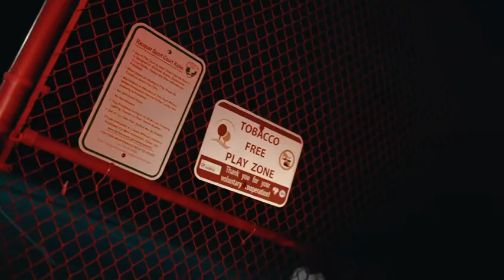Freebandz x 28fPoodie x ND - "Ask Bout Free" (Official Music Video) Dir